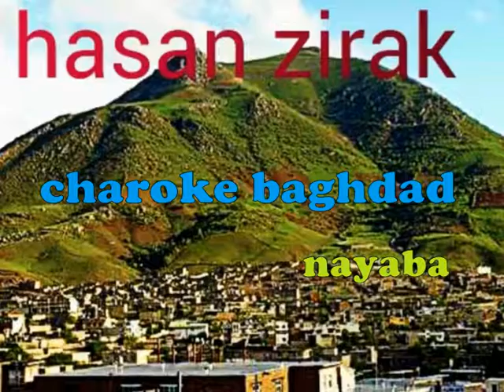hasan zirak charoke baghdad nayaba